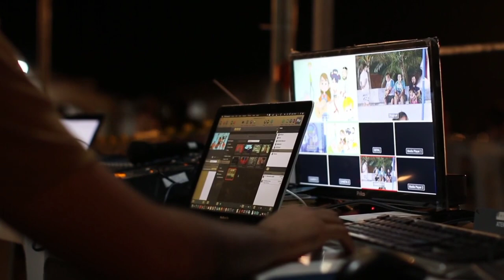Indovina chi sono?